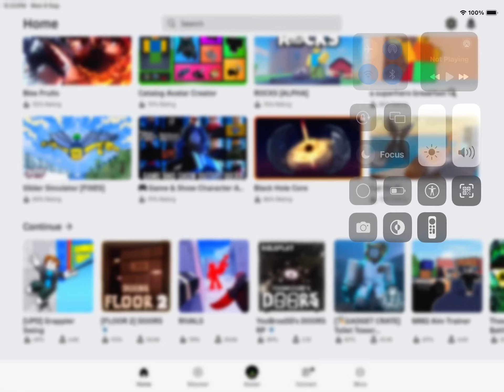Roblox what happened i cant play today